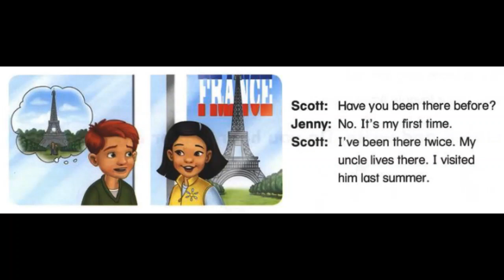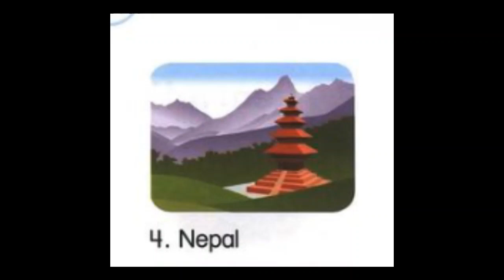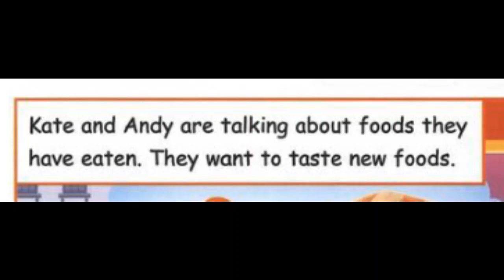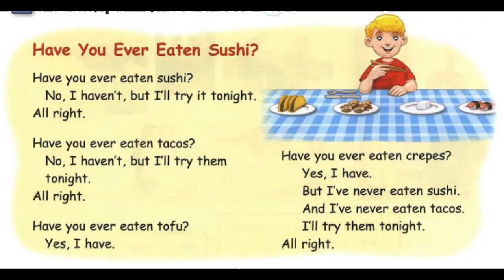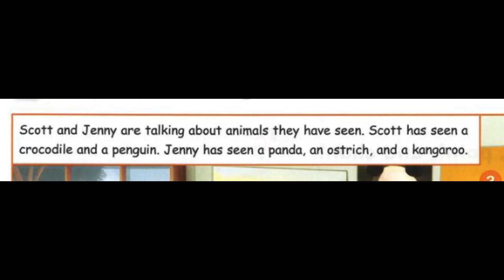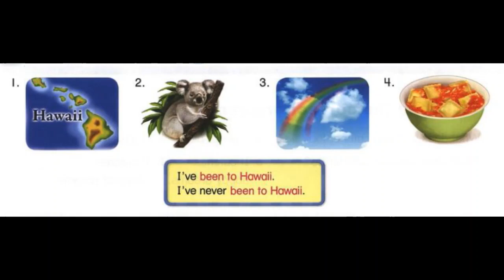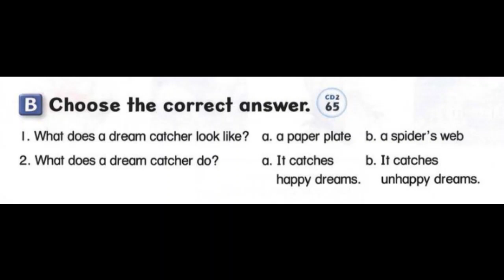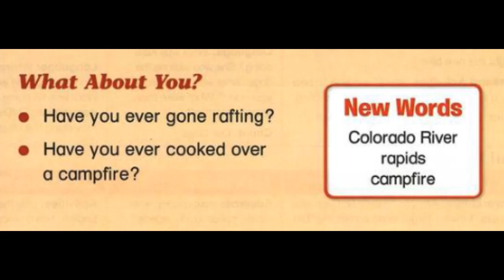Let's Go 5 Full - Unit 8 New Experiences